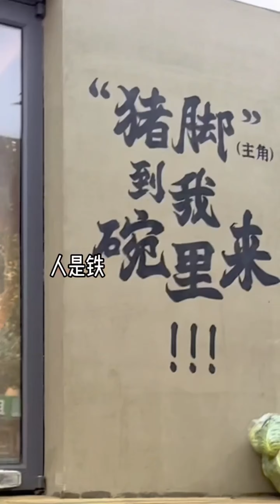媽媽自作多情了！ 小九嫌棄弟弟腳臭，媽媽以為她吃醋了，結果.....【周小九】